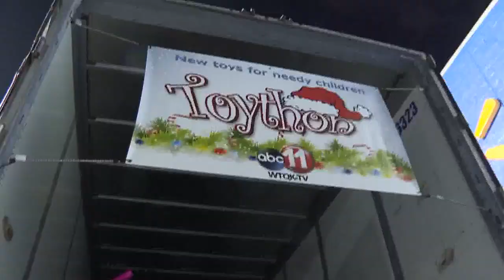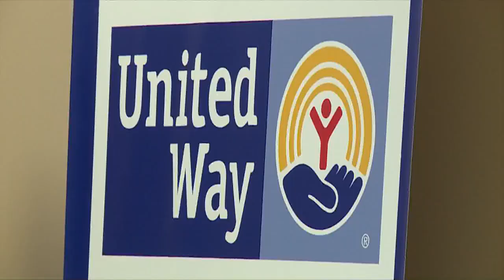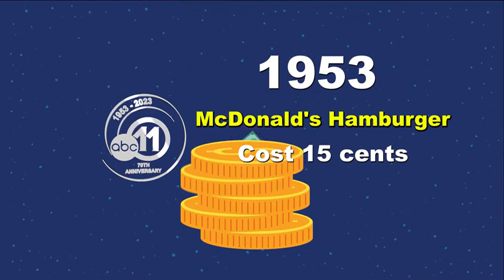WTOK-TV's Impact on the Community